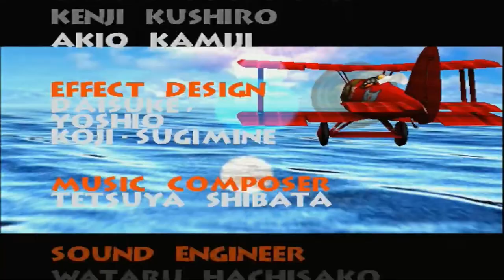Power Stone AYAME {7⭐️} #16 | Dreamcast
Herzlich Willkommen !
In diesem Livestream spielen wir das Spiel Power Stone, Arcade Modus mit Ayame auf der Schwierigkeitsstufe 7. Viel Spaß :)